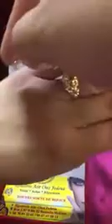تنقتارحو عليكم اليوم هاد الموديل 3د الغني عن التعريف مع ف وى